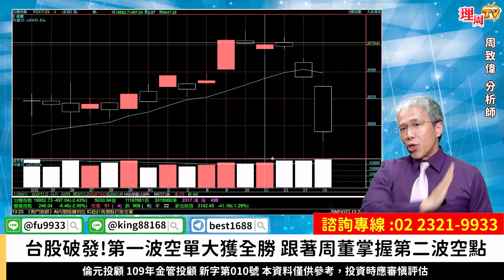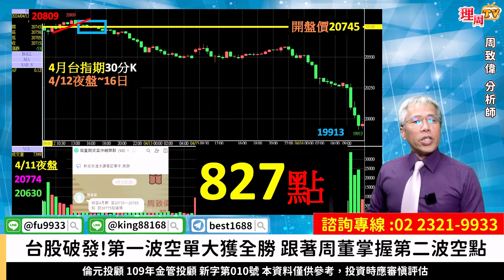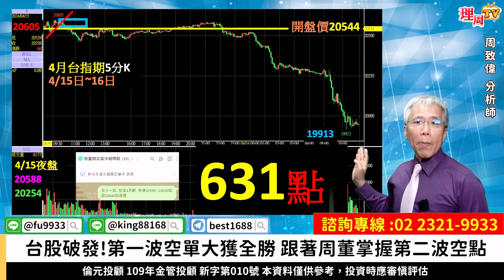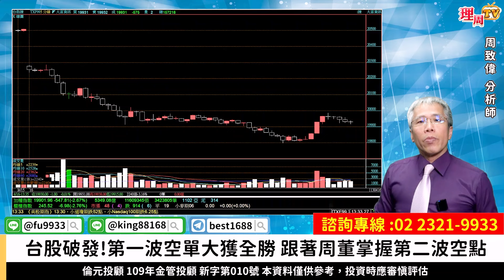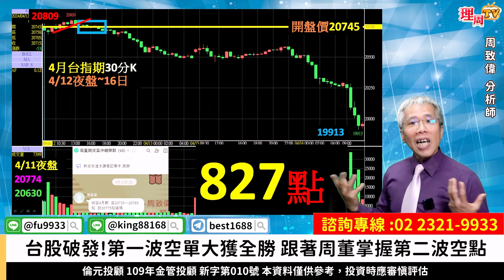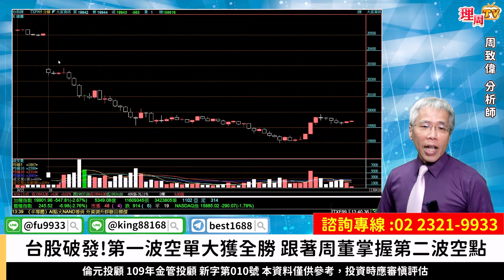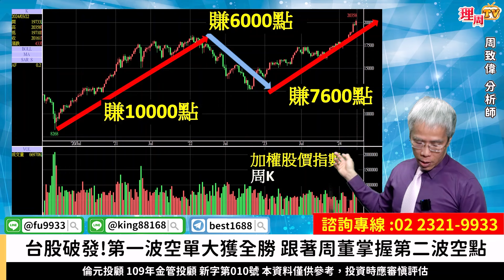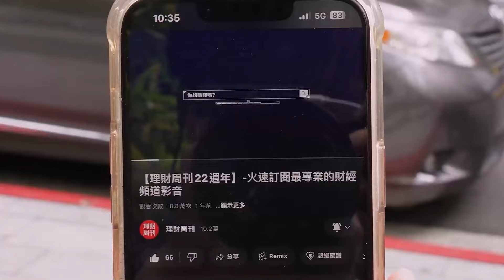理周TV-20240416盤後-周致偉 致富達人／台股破發!第一波空單大獲全勝 跟著周董掌握第二波空點